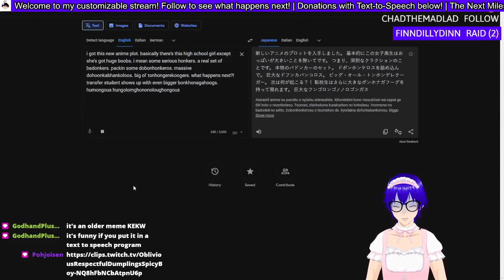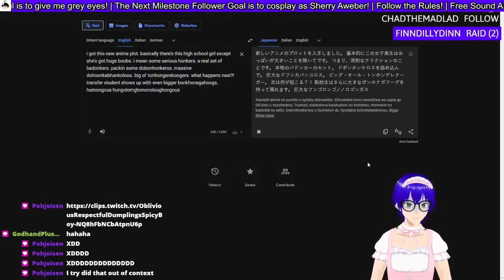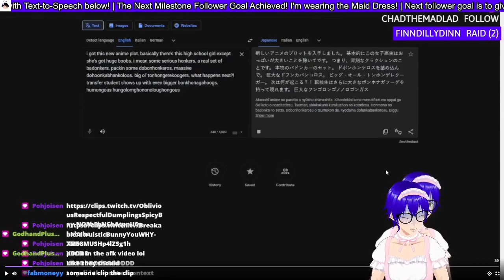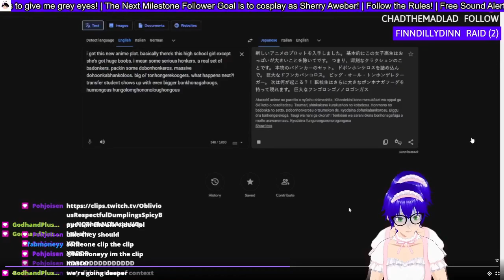The Best of Twitch Clips #4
✱ Featured: JosephniteFlyer (VTuber) on Twitch!